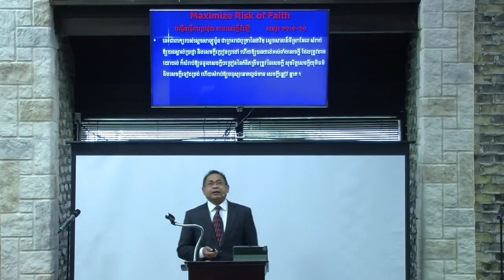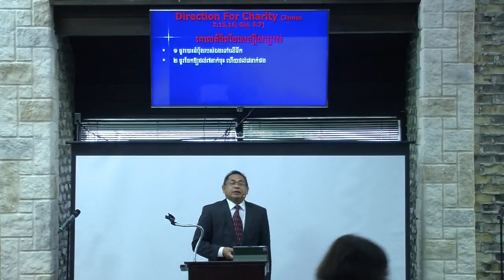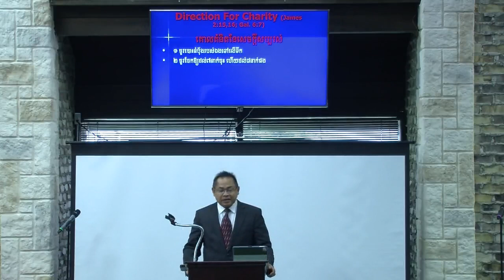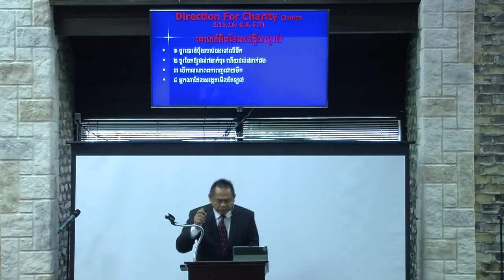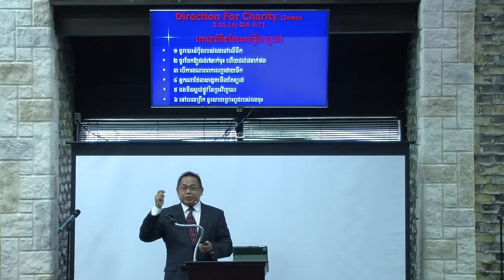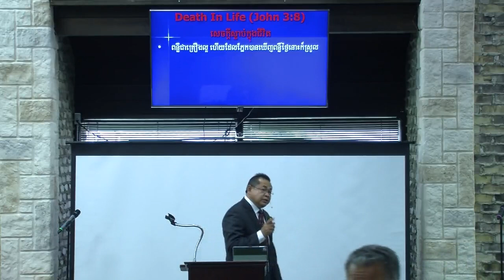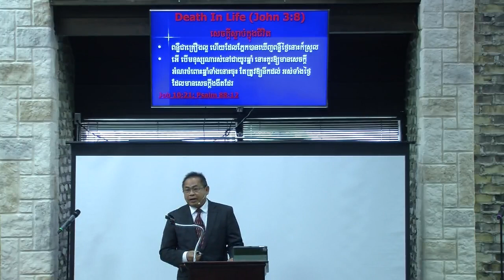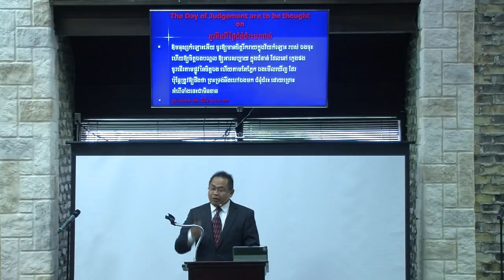2018 04 15 Chantha